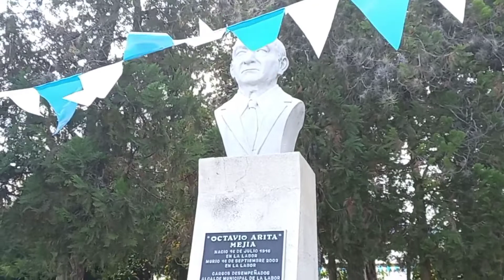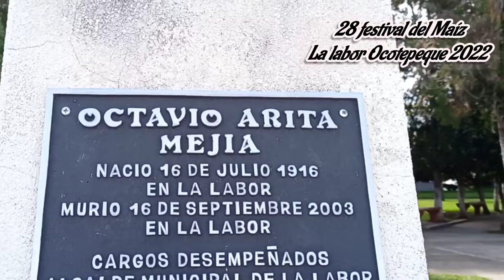OSCAR LINARES ANIMADOR OFICIAL DEL FESTIVAL DEL MAIZ LA LABOR OCOTEPEQUE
CON UN TOQUE DE JOCOSIDA Y BUEN AMBIENTE OSCAR LINARES LE PONE AMBIENTE A TODOS LOS EVENTOS DE LA ZONA ESCUCHEMOS AL AMIGO